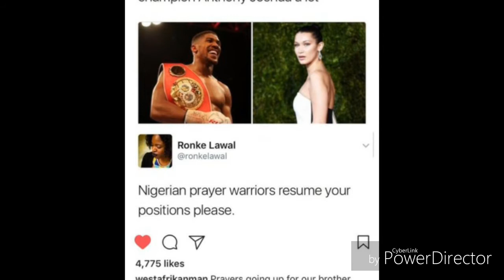Francis Ngannou vs Lesnar or Joshua?? AJ $500 million dollar contact